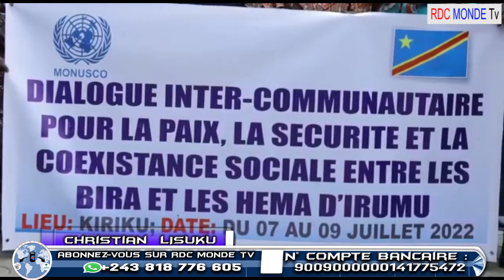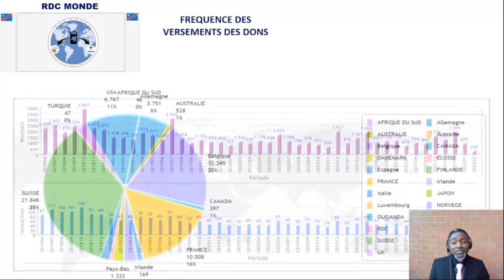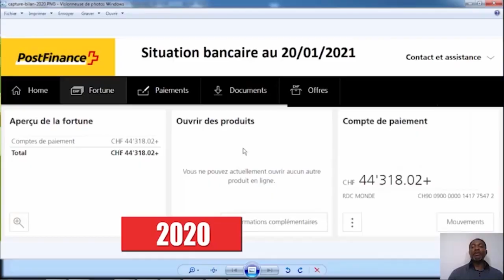Les élus hutu face à sama lokonde sur la situation sécuritaire de l’Est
Les députés et sénateurs élus de la   communauté ont exprimé leurs soutiens aux processus de la paix à l’Est précisément  dans leur circonscription en soutenant les actions du gouvernement quant à la situation sécuritaire de ce coin de la RDC.